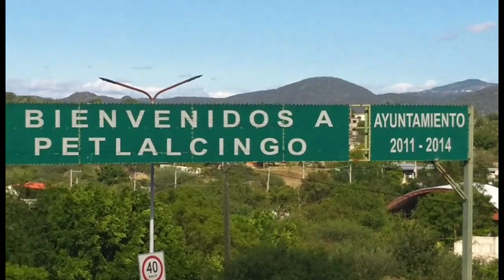Vista de Petlalcingo Puebla, a bordo de un autobús Sur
Les dejamos un vídeo corto paisanos, del paisaje de Petlalcingo Puebla y cerros de sus alrededores a bordo de un autobús Sur. Esperamos les guste. Saludos.

Porque#SomosDeTierrasMixtecas